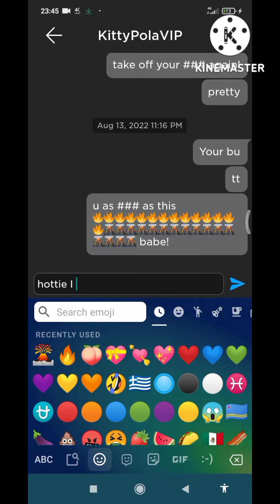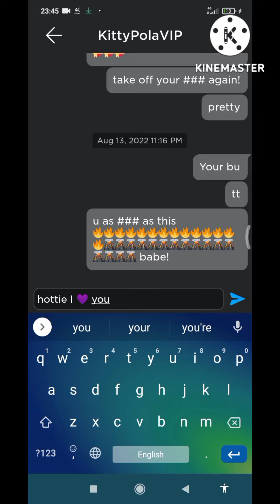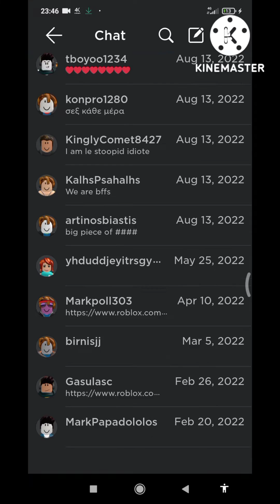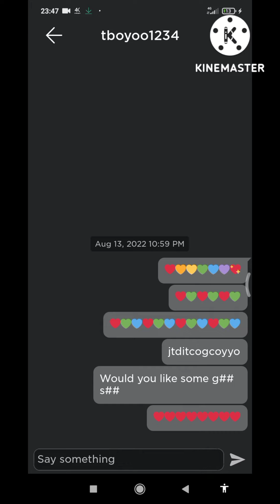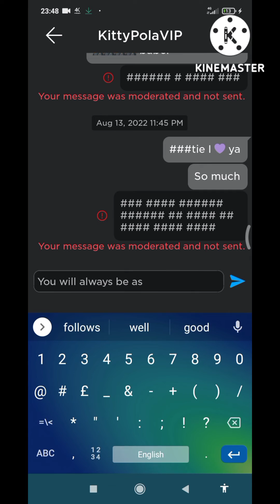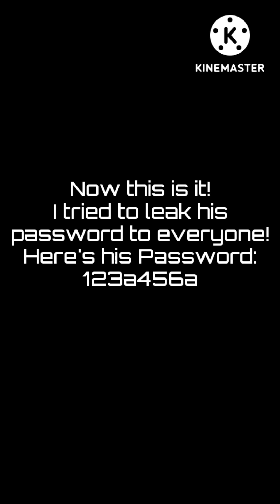I hacked a 9 yr old's Roblox account!